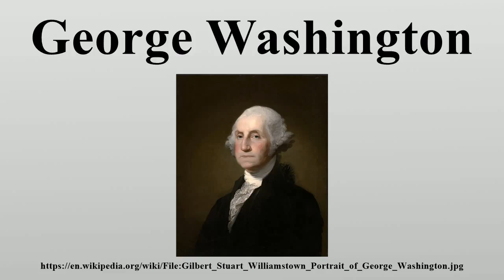George Washington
George Washington (February 22, 1732 [O.S.

Image-Copyright-Info
Artist-Info:   Gilbert Stuart (1755–1828)   Alternative names Gilbert Charles Stuart ; Birth name: Gilbert Charles Stewart Description American painter Date of birth/death 3 December 1755 9 July 1828 Location of birth/death North Kingston (Newport, Rhode Island) Boston Work location Boston, New York City, London, Dublin Authority control VIAF: 61689381 LCCN: n50083265 GND: 11879924X SELIBR: 248757 BnF: cb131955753 ULAN: 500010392 ISNI: 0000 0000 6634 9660 WorldCat WP-Person
Image-Copyright-Info